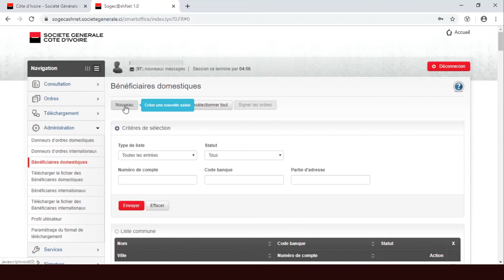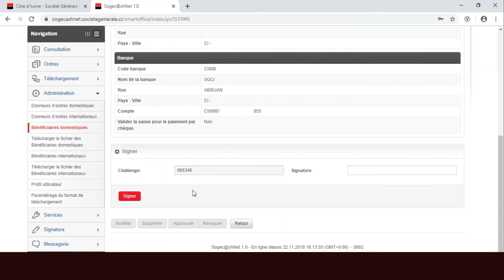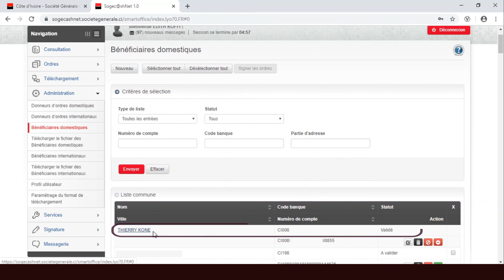SGCI: SOGECASHNET, Comment créer un bénéficiaire domestique ?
Comment créer un bénéficiaire domestique ?